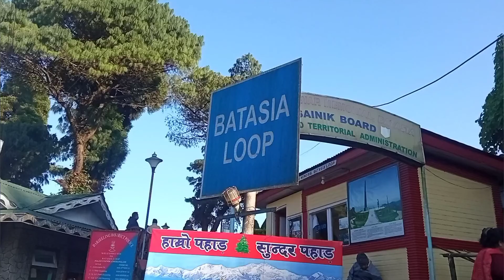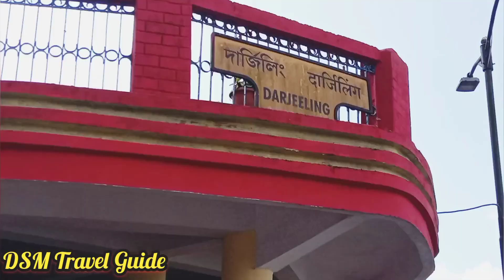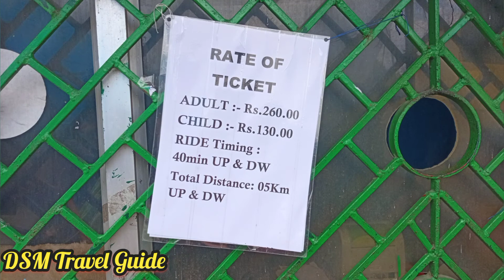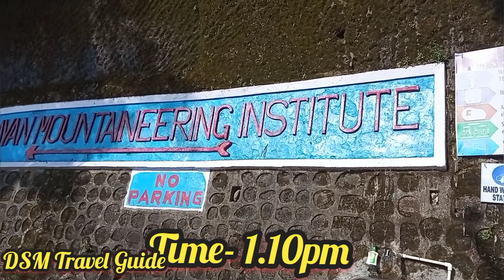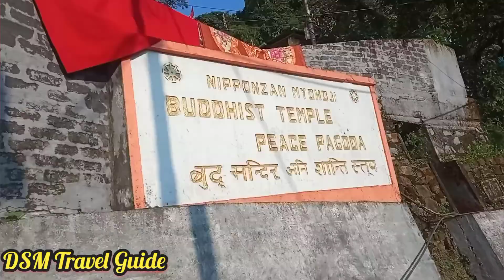Darjeeling Sidescene / Vlog-7 / Batasia Loop /Toy Train / Rock Garden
Darjeeling Sidescene / Vlog-7 / Batasia Loop /Toy Train / Rock Garden  ‎@DSM Travel Guide

1.Tiger Hill(Vlog 6)
2.Batasia Loop
3.Ghum Monstry(No entry temporary)
4.Tea Garden
5.Tenjing Rock
6.Ropeway
7.Zoo
8.Japaniz Temple
9.Peace Pagoda
10.Rock Garden

Falling Snow-Aakash Gandhi
Mosswood-Steve Adams
Highway One-Steve Adams
Indian Walk -Nico Staff